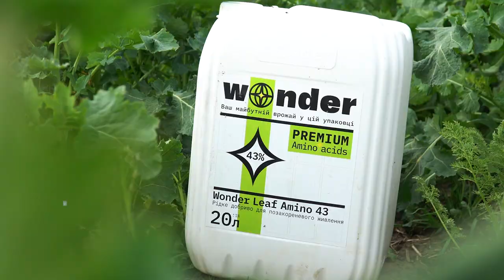Як правильно приготувати бакову суміш? Для чого регулювати ph? Агроном 24/7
Агрономічний відділ Makosh розширився! Денис, агроном-експерт, який розповідає детально про рН і навіщо його регулювати?
Чому ж варто прислухатися  до рекомендацій Дениса?
Досвід роботи:
- 2 роки агрономом по ЗЗР
- 4 роки досвіду головним агрономом
- 3 роки практичного досвіду по технології No-Till
Сильна сторона : агротехніка, використання різних технологій вирощування польових культур (класична, No-Till, Verti-Till, Strip Till)

Розділи:
00:22 - Основні показники, які мають найбільший вплив на якість робочого розчину
2:28 - Деталі про робочий розчин та його особливості приготування
4:45 - Приготування бакових сумішей та вимірювання рН води та робочого розчину
6:58 - Підведення підсумків: що важливо при приготуванні робочого розчину?

Також говоримо про основні показники, які мають найбільший вплив на якість робочого розчину: